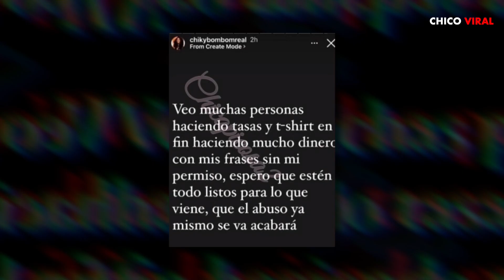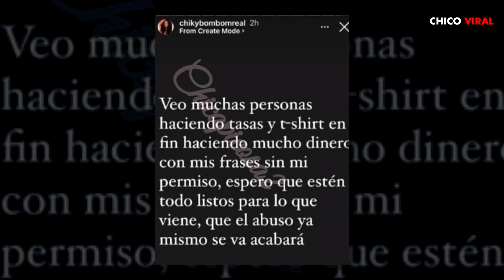QUIÉN ES LA CHIKYBOMBOM DE TIK TOK Y POR QUÉ PIDEN CANCELARLA